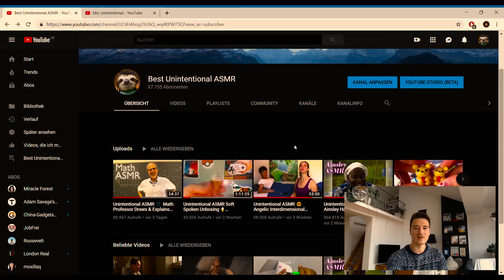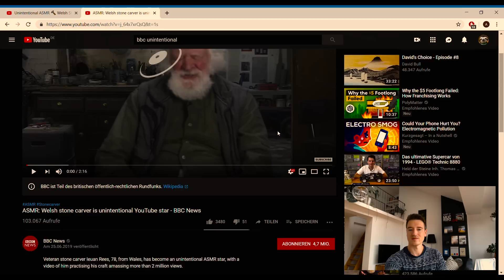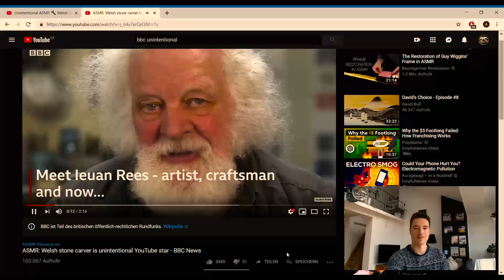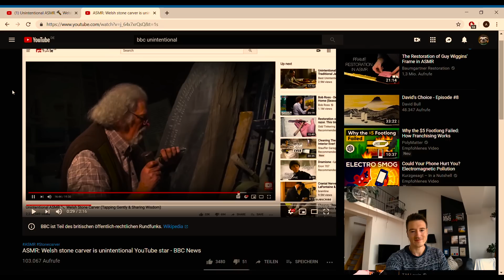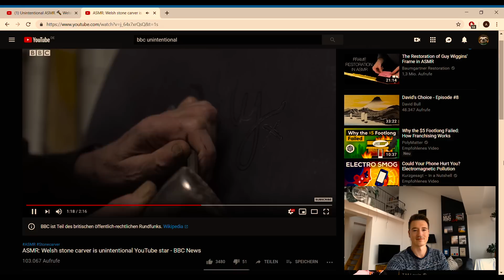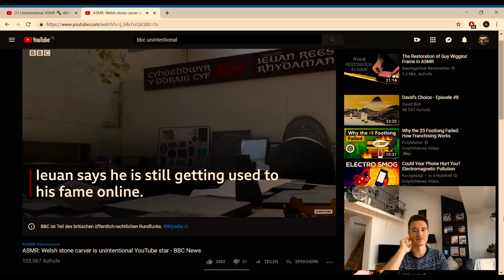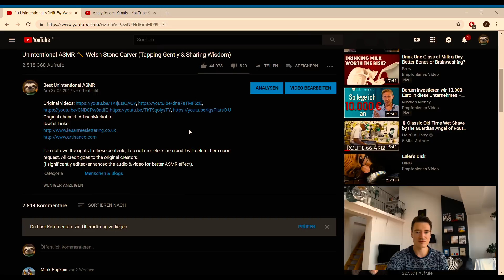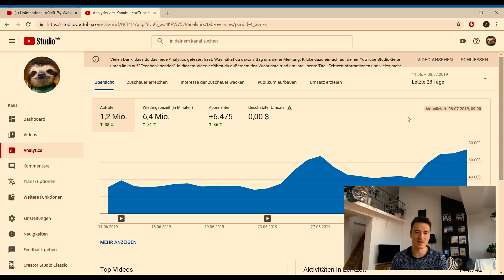WE MADE IT TO BBC 😲 Stone Carving Bob Ross is Famous Thanks to Us!